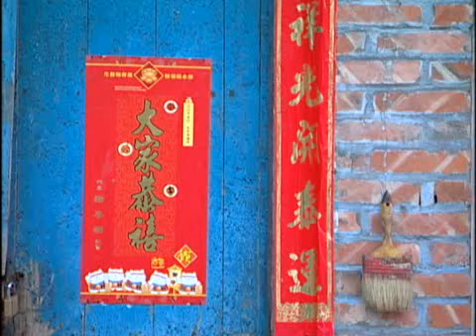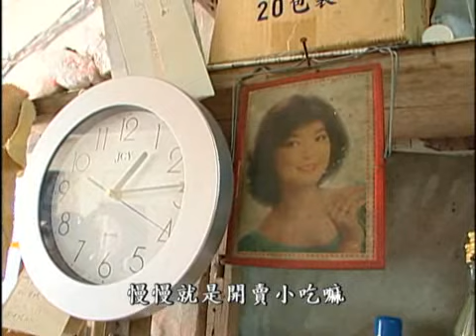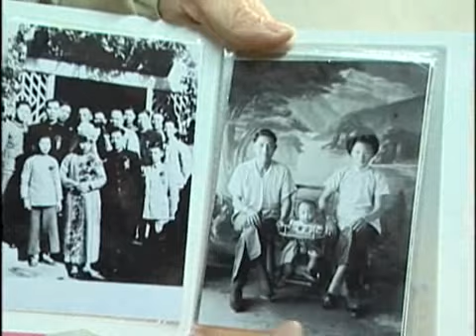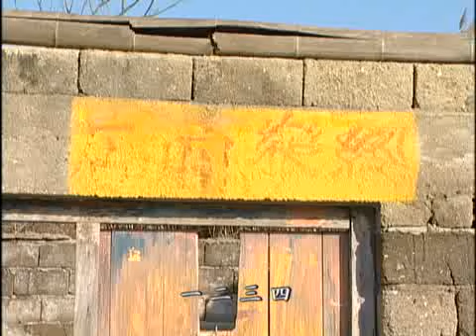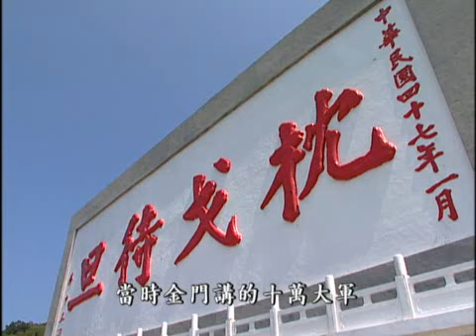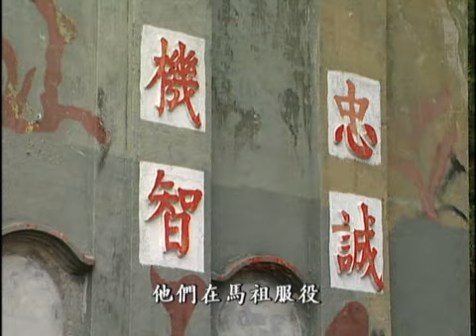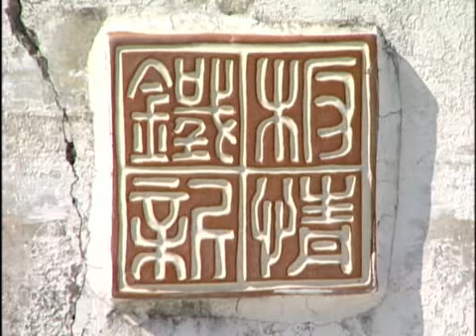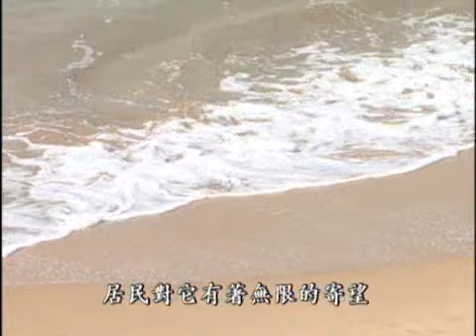【離島開發】馬祖‧澳口不見了｜自然港灣的消失 (公共電視 我們的島第345集 2006-03-20)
馬祖列島由南竿、北竿、東莒、西莒、東引、西引等十個島嶼所構成，由於島嶼多為丘陵地形，島嶼四周分佈許多灣岸，形成一處處的澳口，成為馬祖人文與自然生態的精華地區。一澳一村落的特色，說明馬祖與澳口的緊密關係，世代居民在澳口生存，百年文化在澳口傳承，甚至物種生命也在澳口不斷繁衍。

※更多內容》
●我們的島官網